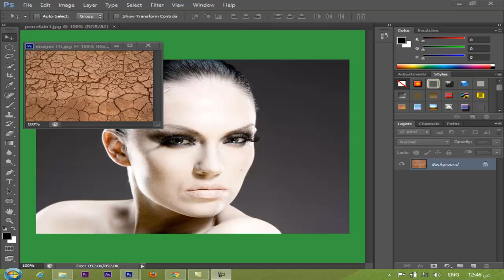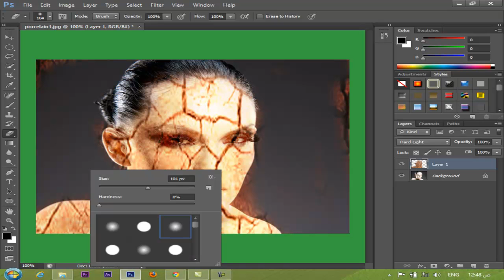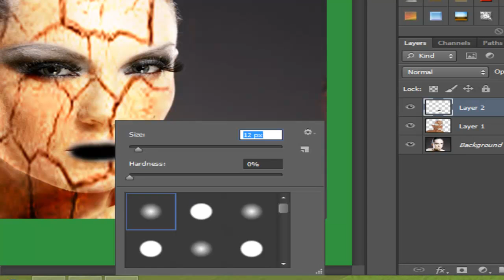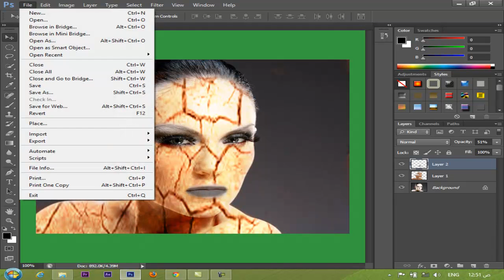photoshop cs6 tutorial